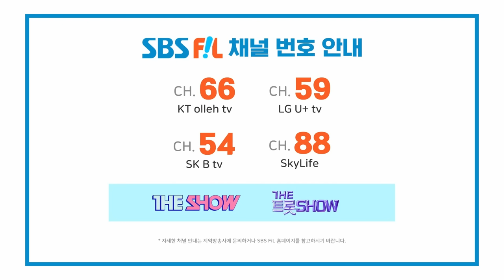tripleS, Beam [THE SHOW 230221]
The K-POP